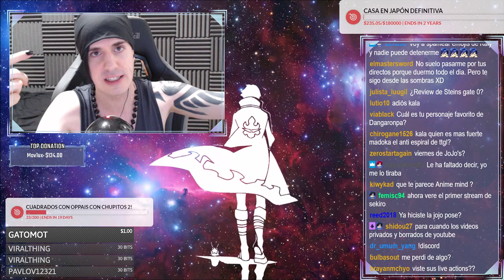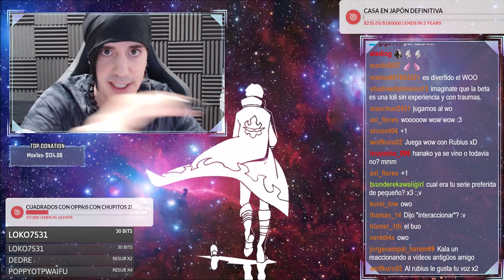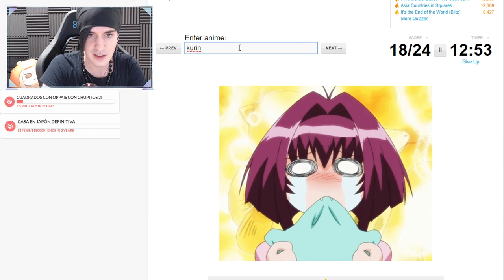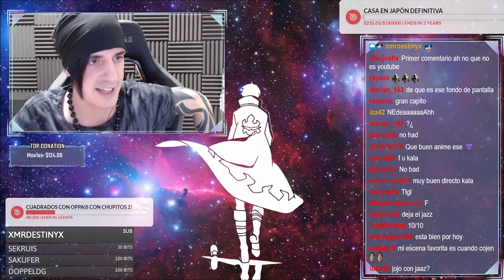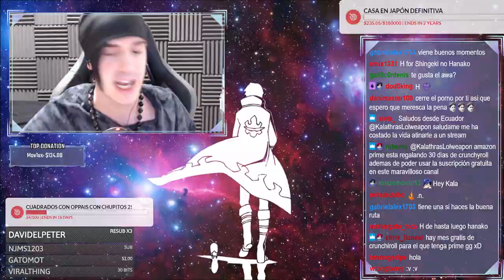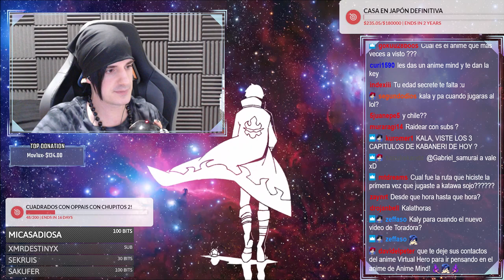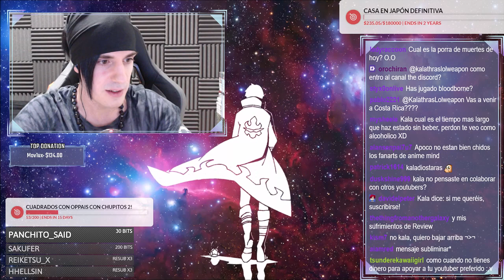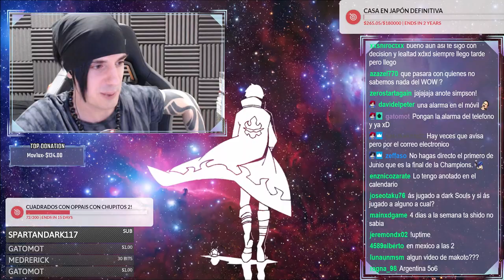CLIPS FROM 2019-05 - part 4